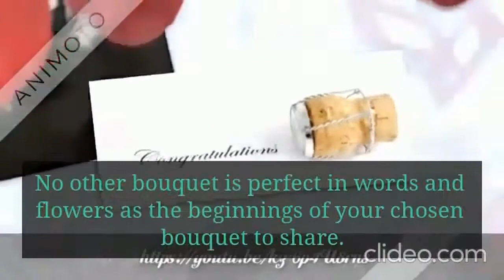Crush Alot and Organic: "Say More Than Words,Say It With Flowers!"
Visit Google Play and download our
app!

Card Design by JOCELYN SHAW, INC "Say More Than Words,Say It With Flowers!" Available Google Play

At Jocelyn Shaw, Inc., we envision a world where every greeting card is a timeless bouquet of words, a gift that never withers. Our cards are more than just expressions; they are the embodiment of enduring sentiments, crafted from plantable paper that blossoms into life. We aspire to be the signature in the family tree of greeting card designers, where each card is a harmonious blend of flowers, words, and sustainability. By nurturing the Earth and the beginnings, as the seeds of the relationships we sow, we create connections that transcend time, ensuring every beginning is as special as the relationship it celebrates. Through our dedication to eco-friendly practices and the responsible use of natural fibers, we aim to leave a lasting impression on both our planet and the people we touch.
Our mission is to craft eco-friendly greeting cards that not only express emotions but also nurture a sustainable future. As a branch in the family tree of greeting card designers, we join a community dedicated to replenishing the Earth. By planting rose bushes and flower seeds and advocating for sustainable materials, we ensure each card contributes to a more eco-conscious world. We aim to inspire meaningful connections and beautiful beginnings while promoting the responsible use of natural fibers, ensuring every card supports a more sustainable planet."